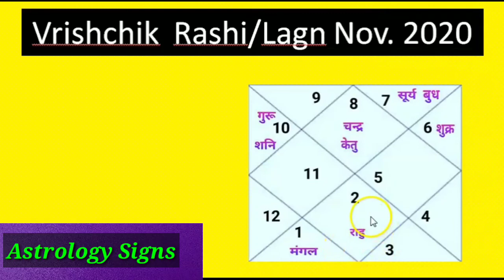Vrishchik Rashi November 2020 (Vrishchik Rashi November 2020 in Hindi)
Vrishchik Rashi & Lagn  November 2020